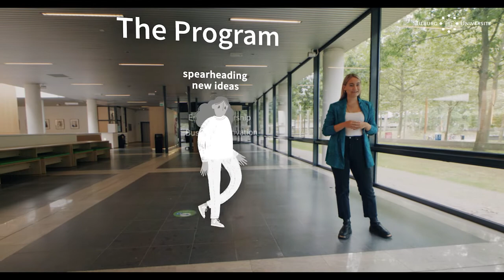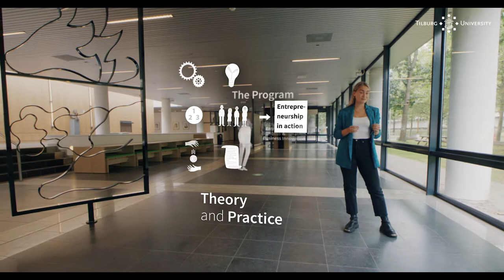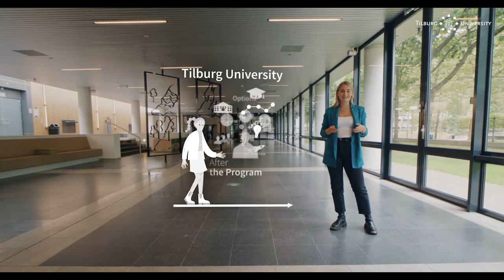Bachelor Entrepreneurship & Business Innovation - Tilburg University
The Bachelor's program Entrepreneurship and Business Innovation is a truly unique program for those who can’t wait to create new value. Learn how to drive an organization forward with business innovation or how to change the world with a new start-up that will scale to a large company. We aim to educate entrepreneurial, open-minded academically trained thinkers who are eager to gain new knowledge. Graduates are characterized by self-confidence, and are ready to take action and create new economic, social and environmental value.

Want to get to know Tilburg's campus?

📖 In this video:
00:00 Intro
00:09 In this Bachelor
00:38 First and second year
01:18 Third year
01:34 After graduation
02:02 EBI at Tilburg University